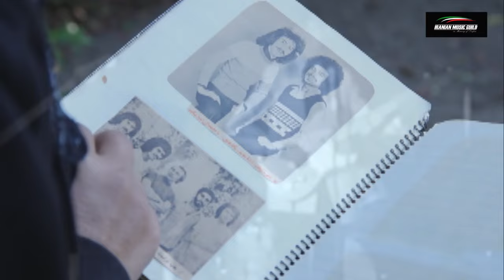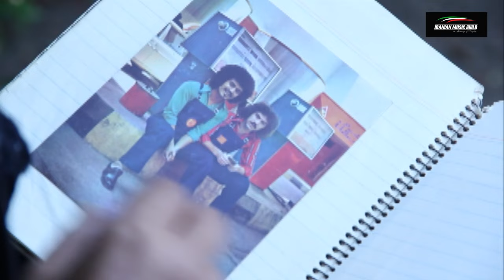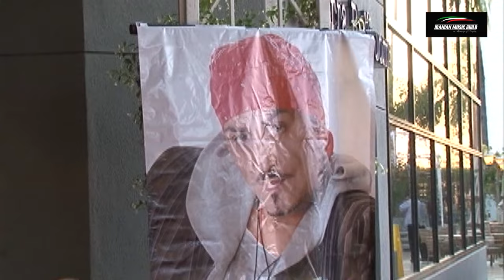A Tribute to Toofan